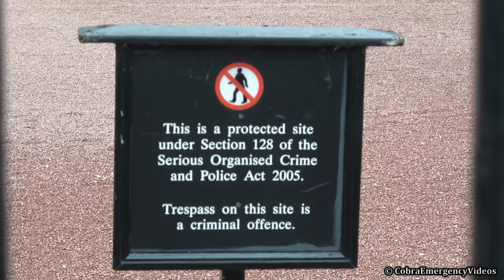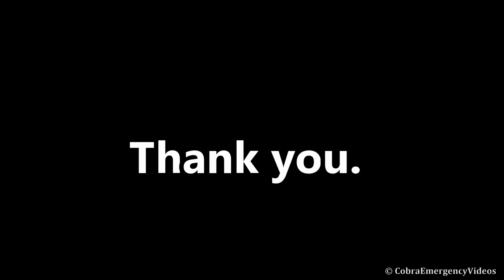Army deployed in London to counter-terrorism: Op Temperer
The British Army deploy to the streets of the UK following multiple terrorist attacks as part of Operation Temperer. 🇬🇧 🪖

Police increased armed patrols along with the deployment of the military across the United Kingdom as part of 'Operation Temperer' - the UK's response to the terrorism threat level being raised to the maximum level of critical, following the  Manchester Arena bombings on the 22nd May.

The first part of the video shows how the Queen's Guard Household Cavalry - The Life Guard on horseback are escorted by armed police and soldiers away from changing of the guard. All though in parade gear, these soldiers are not purely for tourist attraction - they can be mobilised to fight battles and maintain security if necessary.

The rest of the video shows armed police and soldiers standing outside key locations such as Buckingham Palace, Scotland Yard, Westminster Palace and Horse Guards Parade in central London as well as patrolling in Armed Response Vehicles.

It's important to remember the deceased and respect the victims of the attacks. Rest In Peace.
And to thank the police/security/military and emergency services for the heroic services they provide 24/7, 365 days a year to keep us safe and protect us from harm.

Recorded: 2017
Ⓒ CobraEmergency Ltd